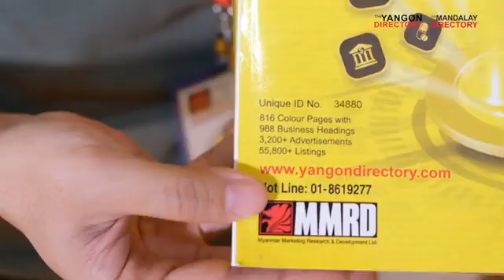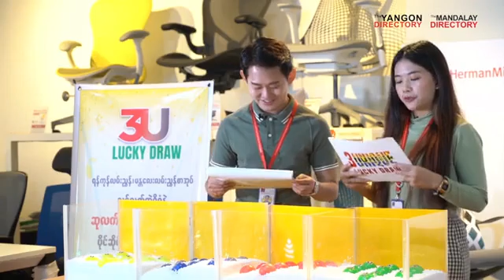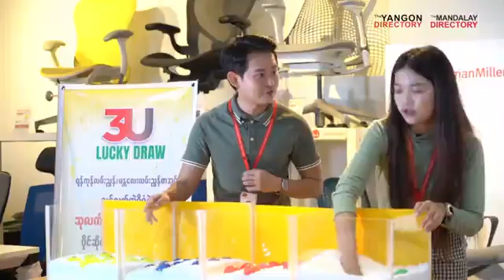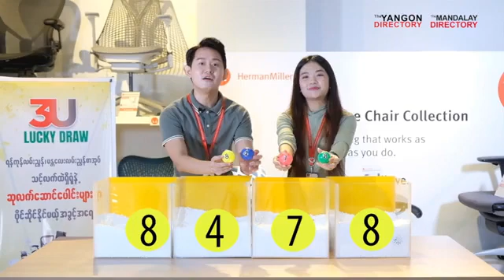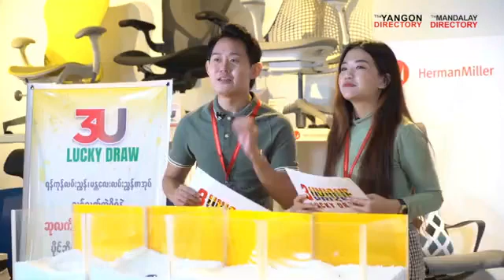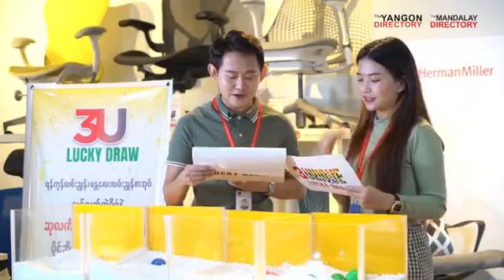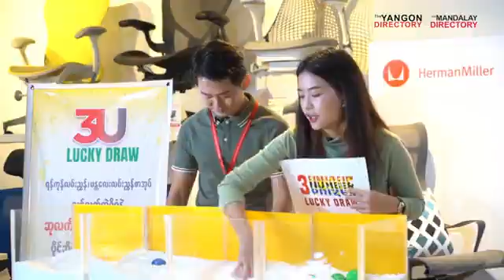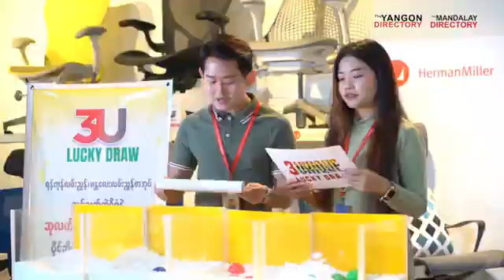3U Campaign Ep(8)